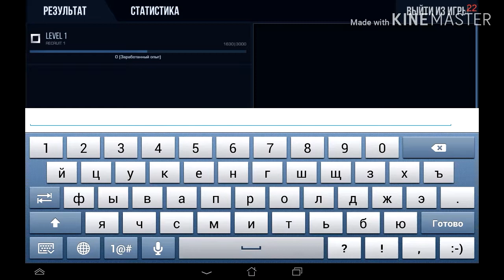Играем в Standoff 2 и страдаем фигней с братом!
5 лайка новая серия мы будем драться с братом под музыку!